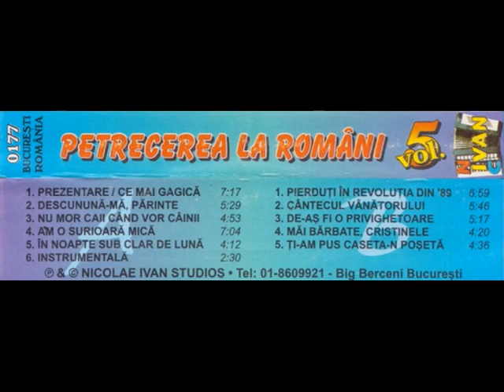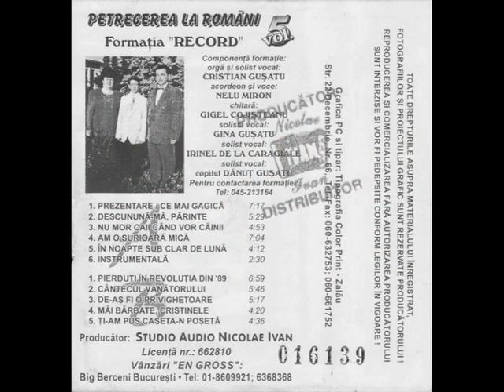Petrecerea la Romani Cu Gina Gusatu partea 2. 1997